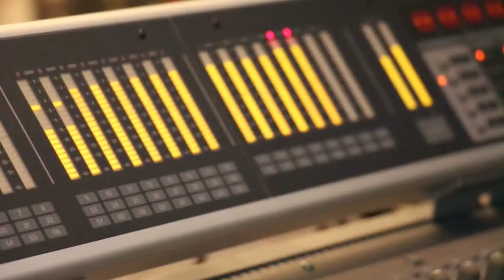Frank Neuenfels feat. Tanja Schumann - Ich lach das Leben an (offizielles Musikvideo HD)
Hier sehen sie das offizielle Musikvideo von Frank Neuenfels feat. Tanja Schumann - "Ich lach das Leben an". (März 2014)

Produziert von Frank Neuenfels
Durchführung, Regie und Schnitt: Ulf Presing / Preising Media